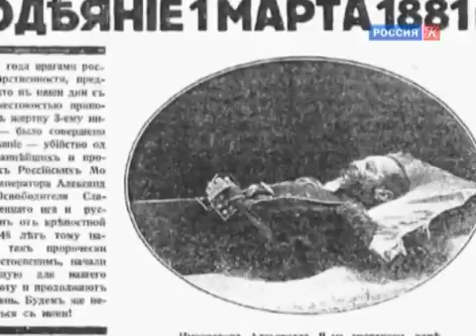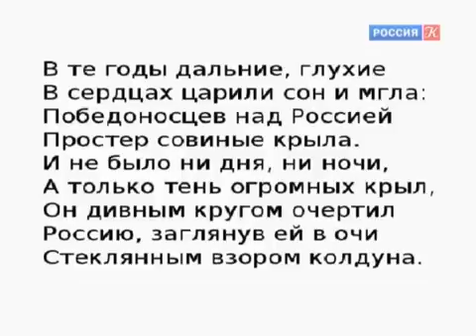Профессор МПГУ В. Е. Воронин в программе "Наблюдатель" на канале "Культура"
Историки говорят о К. П. Победоносцеве.